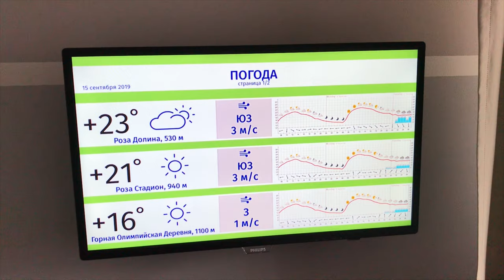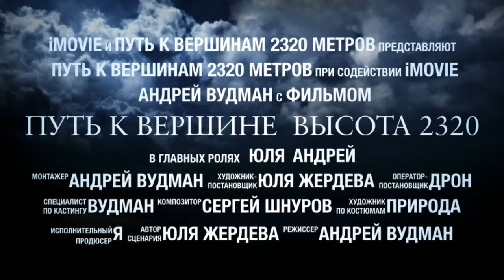Роза Пик, Роза Хутор, Высокая гора, Северный кавказ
Роза Пик, это огонь После покупки билетов мы на закрытом фуникулёре поднимаемся на Роза Пик высоту 2320.Из экстремального - огромные качели над облаками,веревочный подвесной мост над пропастью,все это со страховкой, но я боюсь высоты, поэтому стояли и просто наблюдали за смелыми и отважными людьми)))На Роза Пик,   ещё можно полетать на параплане -удовольствие не из дешёвых,5,500 руб за 10 минут  но желающие были.можно даже бесплатно получить фотографию маленького размера, или купить большого размера за 300р)